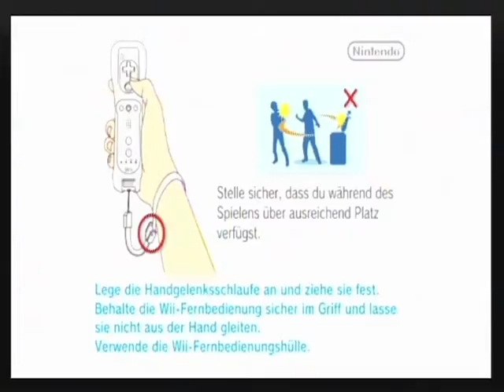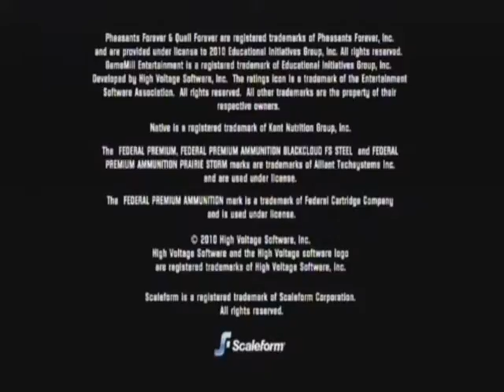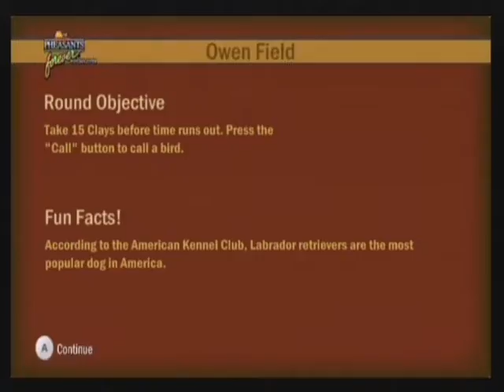Pheasants Forever - Wii - Gameplay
Gameplay only, no comments